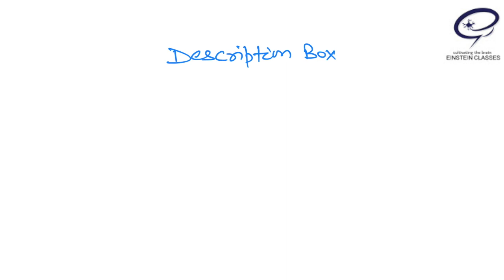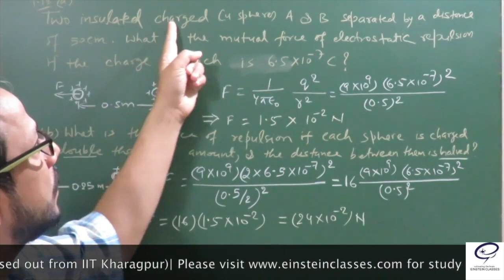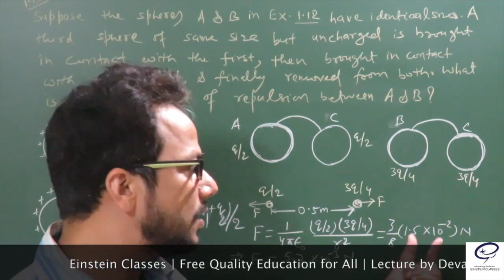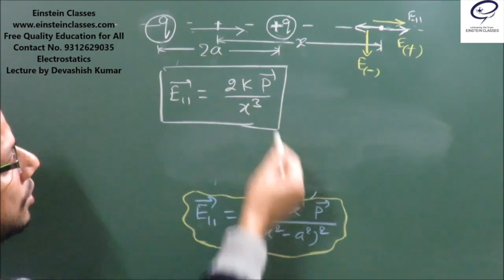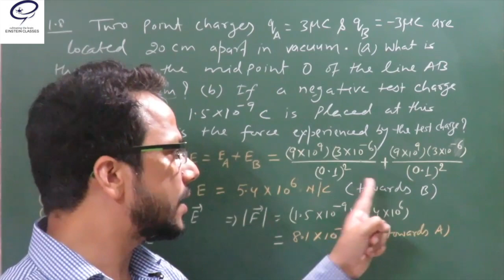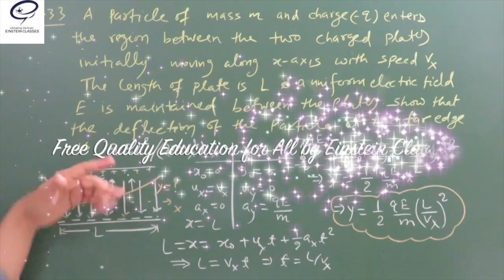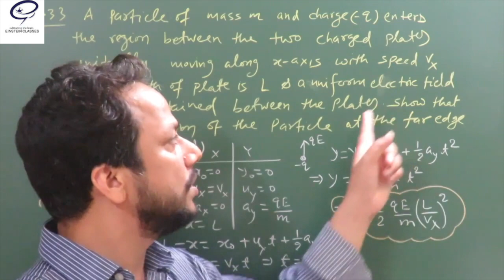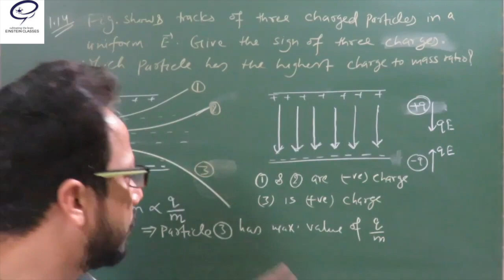Class 12 Physics Chapter 1| Electric Charges & Fields| Electric Field NCERT Exercise | SCORE 90%+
It's FREE & BEST Complete Course on Class 12 Physics Chapter 1 with NCERT PHYSICS NOTES and ASSIGNMENT & ONLINE TEST Please click

After finishing this complete course with NCERT Physics Notes & Assignment  you can SCORE 90% +

Discussion of NCERT Exercise on Coulomb Law Electric Field due to point Charge Brief Discussion on Electric Field due to Dipole. Please watch Derivation & Application of Electric Field due to Dipole in NEXT VIDEO.

Class 12 Physics Chapter 1 Electric Charges & Fields deals with Properties of Electric Charges  Electric Field Coulomb's Law Electric Flux Continuous charge distribution Electric Dipole Gauss Law. Einstein Classes presenting this video lecture in which we discuss  Electric Field Electric Dipole & Force on charged particle in external Electric Field with NCERT Important Problems from Examples & Exercise.

by recorded video lectures, online test and study materials, but to sustain this project we are charging for the live coaching for Top 50 IIT JEE & Top 50 NEET . For details Please click

This video lecture on Class 12 Physics Chapter 1 is made by DEVASHISH KUMAR( An alumnus of IIT Kharagpur| Exp. 20 years+|Mentored Hundreds of IITians).